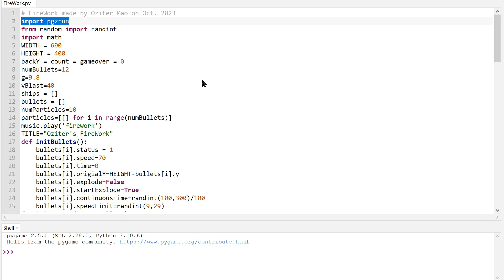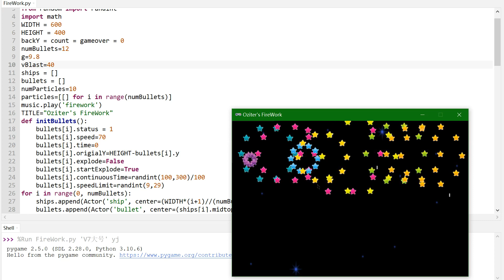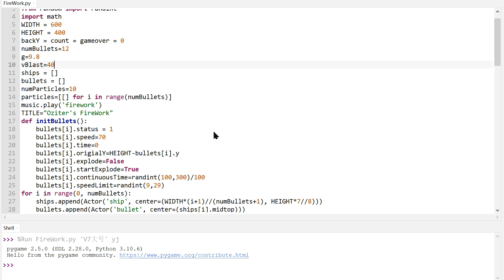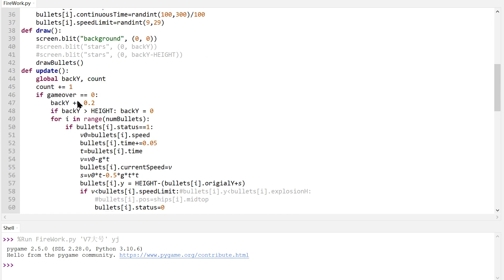烟花程序实现，Pygame Zero架构讲解。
▶︎ 最低点差的稳定外汇交易平台(免费注册)：
▶︎ 做视频工具，免费，自动10分钟做好爆款视频：
功能强大易于使用，轻松成为涂鸦视频高手。简单好用的手绘视频软件。

数学系列节目：奥林匹克数学，趣味数学，数学魔术，数学游戏，数学竞赛，数学经典，数学赚钱，数学玩具，智力玩具，等等。
代码系列节目：代码自动化，代码Python，代码Delphi，程序演示，代码编程，等等。
赚钱系列节目：Youtube赚钱，网赚，投资赚钱，软件使用，游戏，等等。
频道：@Oziter茅
本期节目讲：